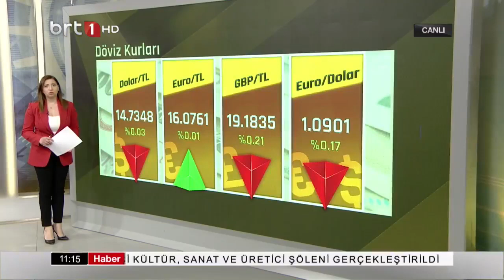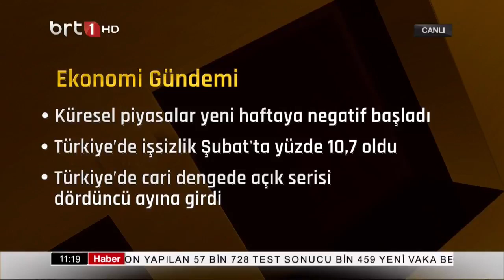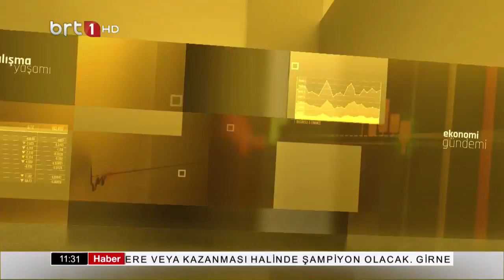Eko Finans 11. 04. 2022